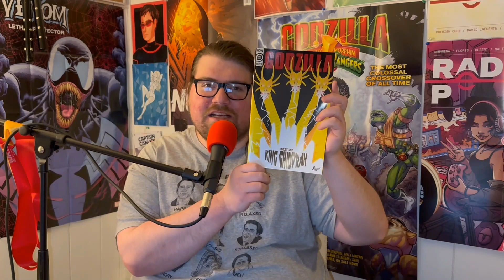The Rundown #11 Indy Edition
Welcome to The Rundown #11 Indy Edition!!
(Re-Up Load) (Sorry I had a name Wrong for the cover of Archies Pop Book. Adam Gorham does the cover! I want to make sure I have names right when I say them. Especially when they are a guest coming to the area. Having a brain injury is tough and there is a lot of information. I try my best. I'm very sorry!)
We have partnered with Fat Cat Comics to bring you the latest books coming for the week of March 22nd!
Fans of Good Mythical Morning are going to love this new book called Pop's Chock'lil Shoppe of Horrors with a story Written by Jordan Morris! Also Cover A is Drawn by Adam Gorham who will be a guest a Wellsboro Comic Con THIS AUGUST!!! Donny Cates is back for Vanish issue 5! Blue Book and Torrent come back for an issue 2 and so much more!!!

We have a special Giveaway for everyone in the 48 states of America. Keanu's BRZRKR #9 the Rare 1:10 Variant! Here is how to win!
On Facebook! Make sure to Like Fresh to Death Comics AND Fat Cat Comics!
Each video will enter you in for a chance to win!
Want More Chances to Win Go on TikTok and Do the Same Thing!

If you're looking to pick up any of these books head on over to Fat Cat Comics in Johnson City, New York and reserve your books today!